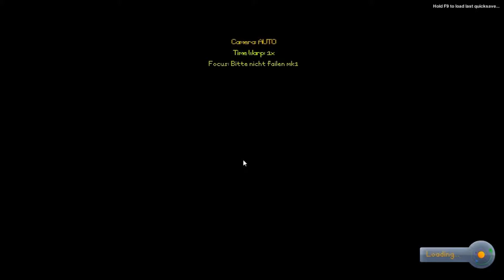Let's Test Ksp Part 4 Jeb bleib besser auf dem Mond!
ACHTUNG INFO Assassin's Creed IV Black Flag Let's Play ab nächster Woche (21/11/2013)

Das Kerbal Space Program (KSP) ist eine Weltraumsimulation, die für Windows, Mac OS X und Linux entwickelt wird. Der Spieler übernimmt Aufgaben des Kerbal Space Centers, wie Missionsplanung, Raketendesign und die Steuerung der Rakete. Das Spiel befindet sich in der Alpha-Phase.